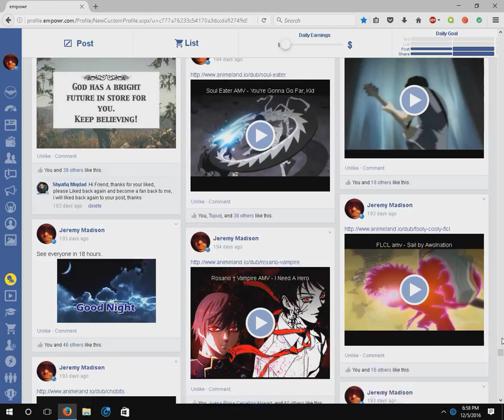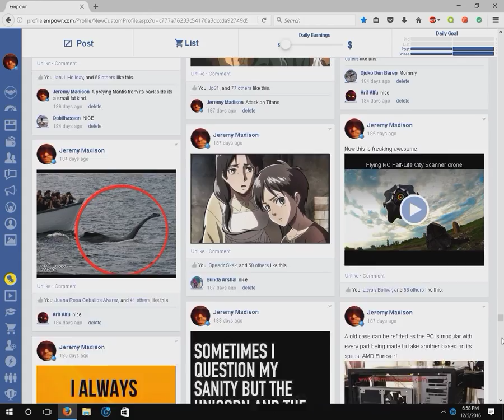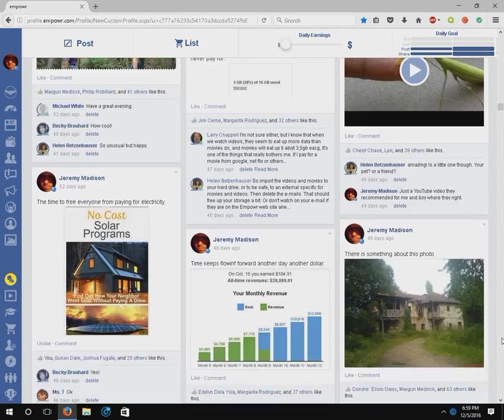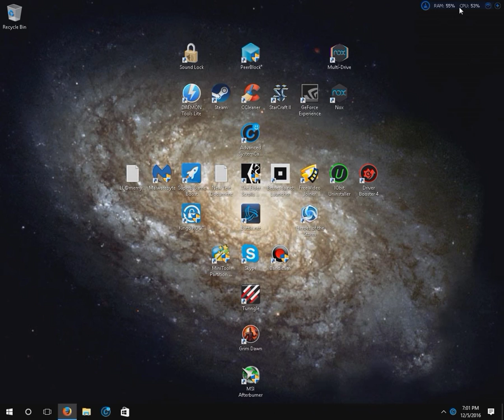Empowr a look back with music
I make money doing many things on the internet but none are as easy as Empowr that is if you are willing to wait the pay starts around Green Star yet all we do is counted toward the future the wait turns into security like money in a untouchable bank heading to maturity.